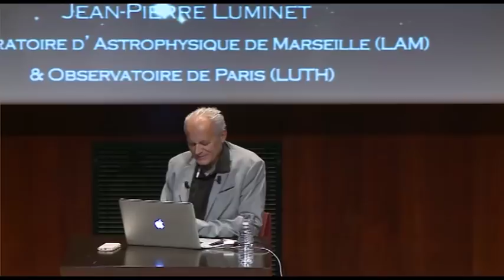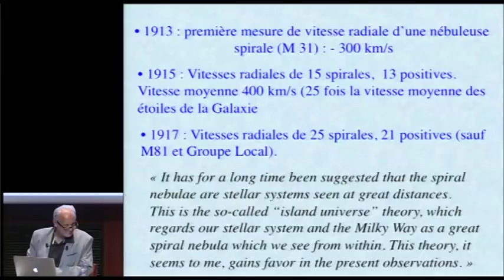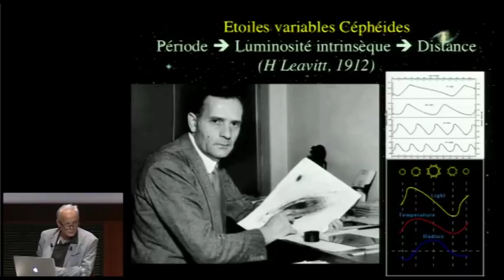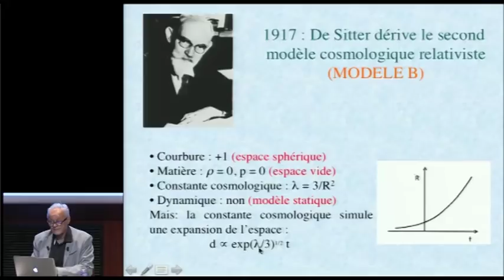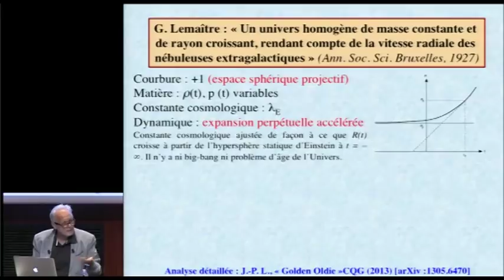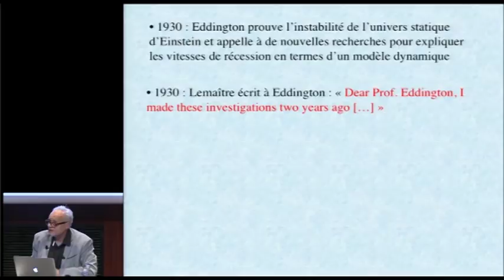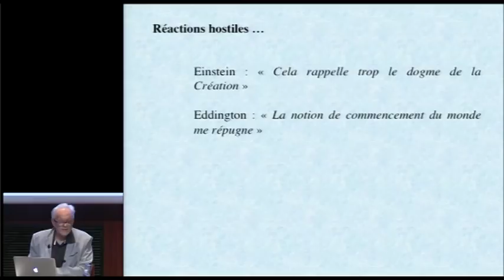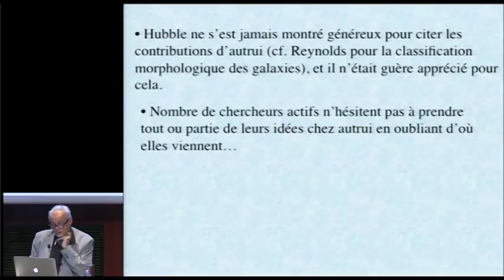La découverte de l'expansion cosmique Jean-Pierre Luminet présentation par Jean-Philippe Uzan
Jean-Pierre Luminet
présentation par Jean-Philippe Uzan
Cycle Un siècle de cosmologie : d'Einstein au Big-Bang